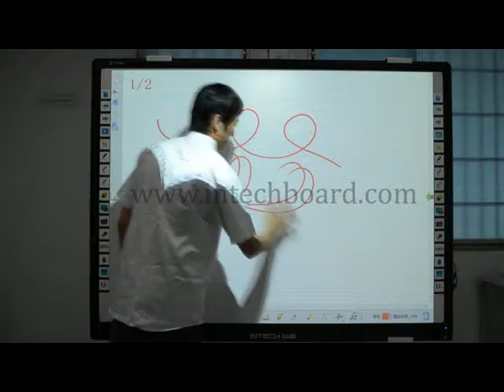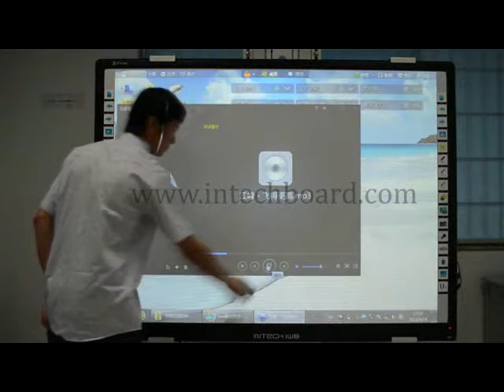10-point writing capacitive interactive whiteboard from INTECH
The most advanced interactive whiteboard-10 points writing capacitive interactive whiteboard from INTECH.